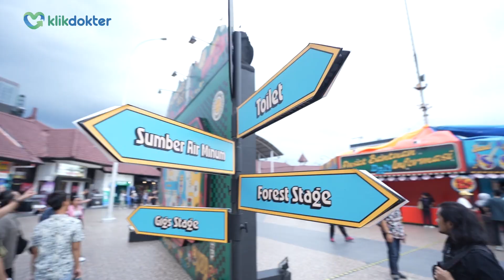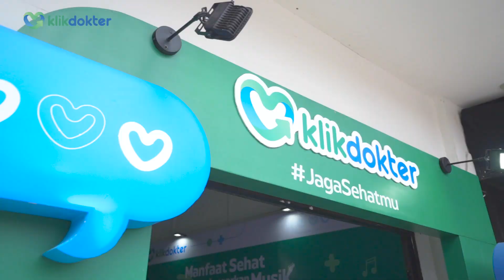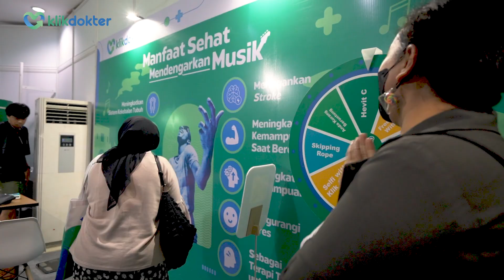KlikDokter jagasehatmu at Synchronize Festival 2022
Jalan-jalan makannya pepes
Pulangnya muter rumah arian
Coba tengok Sychronize Fest
Eh ada booth KlikDokter seru-seruan

Kemarin di Synchronizee Fest 2022, di booth KlikDokter ada pengecekkan kesehatan gratis, ada free konsultasi bareng psikolog, ada toko vitamin dan makanan sehat dari KlikDokter, dan ada juga mini games yang seru buat dicoba.

Terima kasih yang udah mampir ke booth KlikDokter, semoga tahun depan kita bisa seru-seruan lagi sambil sing along lagu kesukaan dari  line up yang kamu tunggu-tunggu!

Item ID:                         2V7YK5J
Author Username:                 BrownHouseMedia
Licensee:                        Dictor St
Registered Project Name:         lildaywannabe
License Date:                    October 22nd, 2022